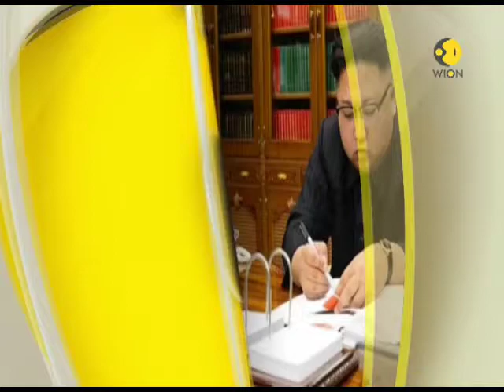Kashmir separatist Yaseen Malik arrested, taken to central jail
Kashmir separatist leader Yaseen Malik has been arrested and was taken to central jail. Both Syed Ali Shah Geelani and Mirwaiz Umar Farooq are also under house arrest.